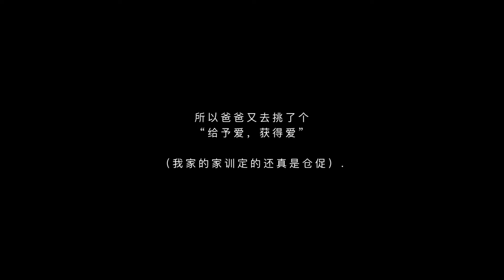vlog #3 —— 阿圆的九月第三周流水账（coex mall，烤格兰诺拉燕麦，逛家居、中秋、爸爸妈妈“突袭”、仁川机场送机小tip……）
coex mall、coex星空图书馆、逛家居（ZARA home+JAJU+NIKO AND...）、烤格兰诺拉燕麦（Granola）、爸爸妈妈突然来了、中秋（景福宫夜间民俗表演）、仁川机场送机小tip

对于vlog要怎么拍怎么剪，我还没太找到感觉...弄的不好，还在研究学习中，谢谢耐心看完的每一个人！

//微信：好好吃饭好好玩儿
//微博：隐喻与少年某圆
//ins：Liyuan_19